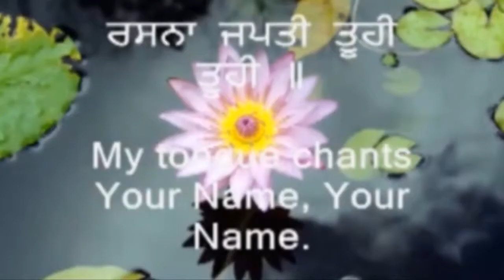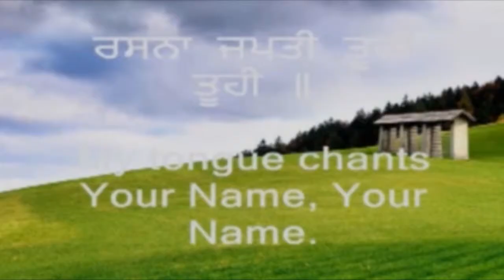Tuhi tuhi Dr Mahl 220613 (Media Punjab TV)